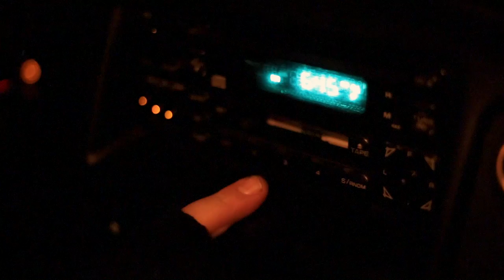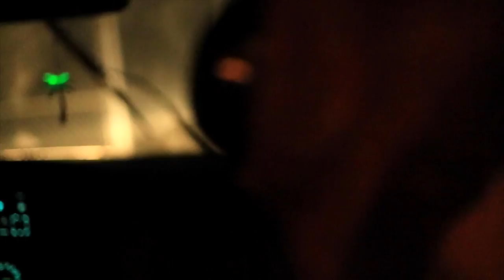Atlantic Thrills - Bed Bugs (Official Video)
Video by Eric Aguiar
Featuring Dan Tanner, Mark Ferrara, and Rafay Rashid